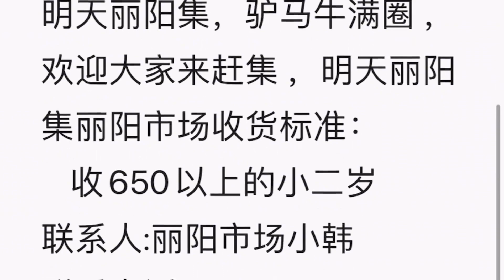丽阳牲畜市场，驴马真实成交价格！和这个集上的收货标准！明天集【丽阳牲畜市场】